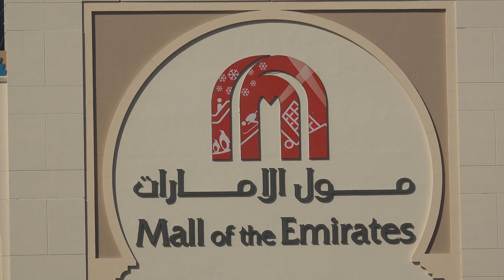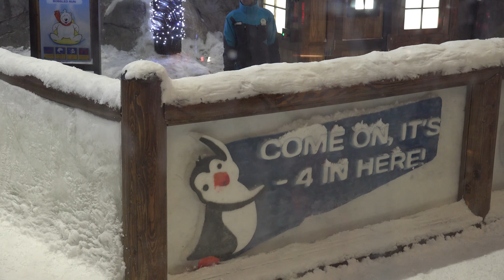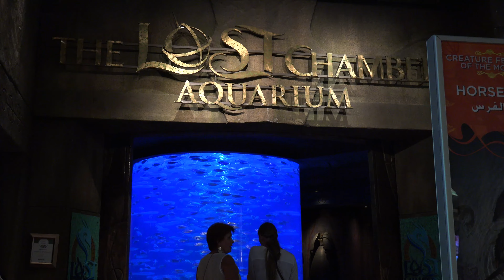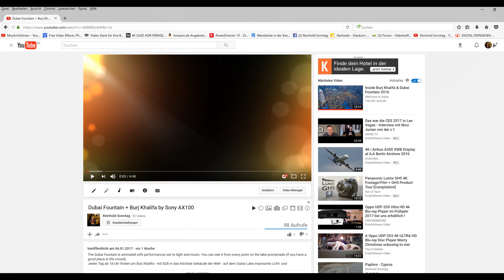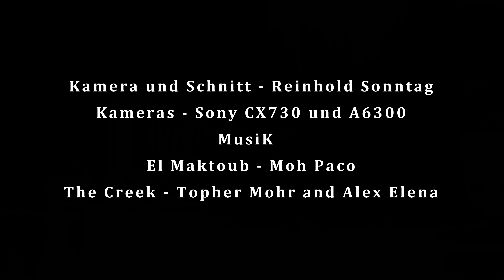Dubai bei Tag in 𝟒𝐊 - Traumstadt in der Wüste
Unsere Tour in Dubai bei Tag führte uns zu den Highlights Burj Al-Arab, Mall of the Emirates, Hotel Atlantis, Dubai Mall, Burj Khalifa u.a.  Dubai ist eine Stadt und ein Emirat in den Vereinigten Arabischen Emiraten. Man denkt bei Dubai an Luxusläden, moderne Architektur aber auch an ein pulsierendes Nachtleben. Der Burj Khalifa, ein 830 m hoher Wolkenkratzer, überragt die aus vielen Hochhäusern bestehende Skyline. Davor befindet sich die Dubai Fountain, deren Wasserstrahlen und Lichter zur Musik eine Choreografie zeigen. Auf künstlichen Inseln vor der Küste liegt Atlantis, The Palm, ein Resort mit einem Wasserpark und einem Aquarium. All dies zeige ich in meinem Video in UHD (4K).